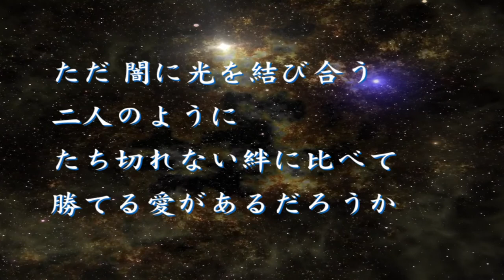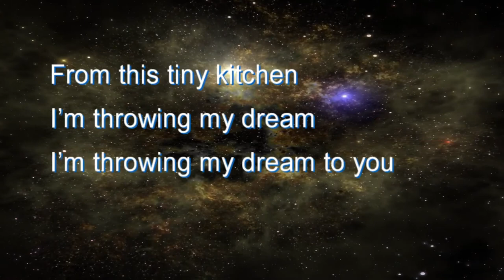哀しみのキッチン(テルミン) THE KITCHEN OF SADNESS(on the Theremin)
いつもとちょっと違う雰囲気の曲を。 東京キッドブラザースのミュージカル『哀しみのキッチン』のタイトルチューンです。

テルミンで歌のパートを演奏しています。 ギターパートは初めて RealGuitar を使い、ちょっと直したいところがあったので、パターン演奏のMIDIデータを記録して手直しする方法も使いました。 他のパートは普通に打ち込みです。 元曲100％コピーにはにせずに、小椋佳さんの曲であることを考えて、少しやわらかな感じに仕上げました。
テルミンだとせっかくの歌詞がわからないので、動画で歌詞を付けました。

あまり広く知られた曲ではありませんが、わたしにとっては大好きな懐かしい曲です。
『哀しみのキッチン』のなかでは、この一曲だけが小椋佳さんの作詞・作曲です。 ミュージカルは1979年の10月～1980年の1月にかけての公演なので、まだ銀行にお勤めされてたころですね。 今回調べていて、小椋さんのアルバムにも収録されていることを知りました。 ライブで唄われることもあるとか。 ぜひ聴いてみたいです。

わたしは東京キッドブラザースの公演を観に行ったことはありません。 テレビ・ミュージカルの『サラムム』のサントラを大野雄二さんが担当されたことで興味を持ち、自分もレコードを買ったのが始まりだったかなと思います。 友達に熱心なファンの人がいて、レコードを貸してもらったりしていました。
『哀しみのキッチン』のジャケットの写真は柴田恭兵さん、三浦浩一さん、純アリスさん、坪田直子さん、飯山弘章さん、みなさんいい笑顔。 柴田さんは今ではすっかりシブカッコイイおじさまになられましたね。 昨年は純さんが亡くなられてとても残念でした。

This time I have chosen a tune with a little different taste than usual.  This is the title tune of the Tokyo Kid Brothers’ musical the “Kitchen of Sadness".
I am playing a song part with Theremin.  I used MusicLab’s RealGuitar plug-in for the first time on the guitar part, and I modified the RealGuitar output for fine tuning tweaking MIDI data.  The other parts are performed as usual.  This is not a 100% copy of the originally staged song, because, considering it is a song written by Kei Ogura, I thought it would be better to make it a little softer than the original.
Theremin cannot sing the lyrics, thus I indicated it in the video.
It is not a very well-known song but it is a song that I love with some nostalgia.
In the musical the "Kitchen of Sadness", only this one song is written and composed by Kei Ogura. The musical was performed from October 1979 to January 1980, when the song writer was still working at a bank.  I found out that it was self-covered in an album of Mr. Ogura himself. Sometimes it is even performed on his live stages.  I definitely wish to hear such live performance.
I have never been to see the performance of Tokyo Kid Brothers.  Yuji Ohno was in charge of the soundtrack for the TV musical "Saramumu", so I was interested in it, and I think “Saramumu” was the first LP record I bought in my life.  I had a friend who was enthusiastic on Tokyo Kid Brothers and I borrow some LPs from him.
The photo of the jacket of the "Kitchen of Sadness" is Kyohei Shibata, Koichi Miura, Alice Jun, Naoko Tsubota, and Hiroaki Iiyama, and everyone is with a nice smile.  Mr. Shibata has become a very “cool” elder now.  It was regretful that Alice Jun died last year.